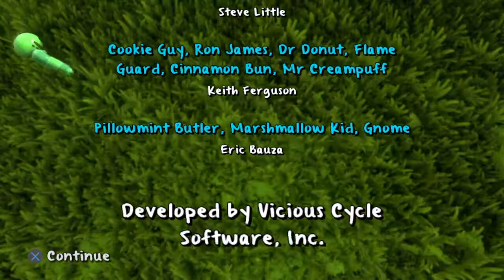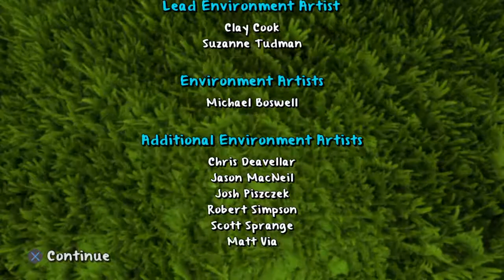Adventure Time: Finn and Jake Investigations ps4 Album (Re)-Cover part 2